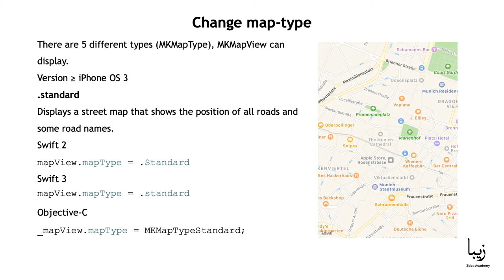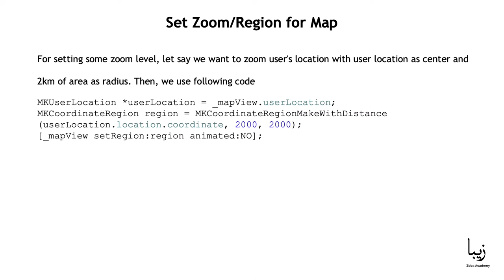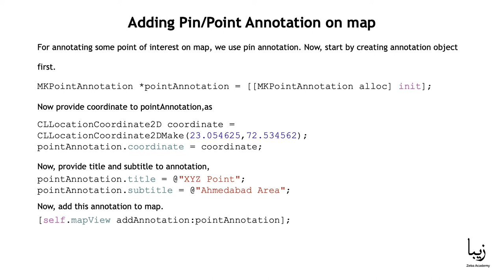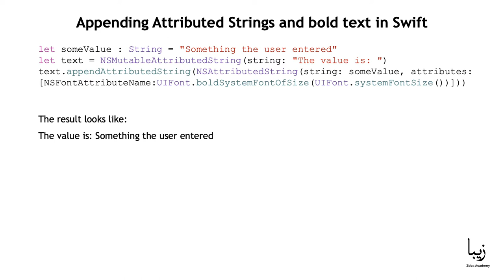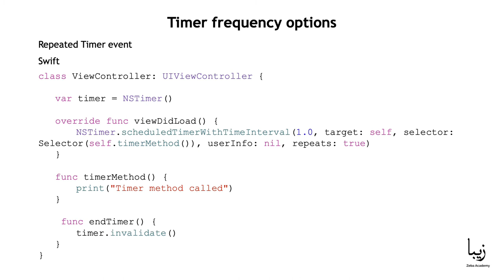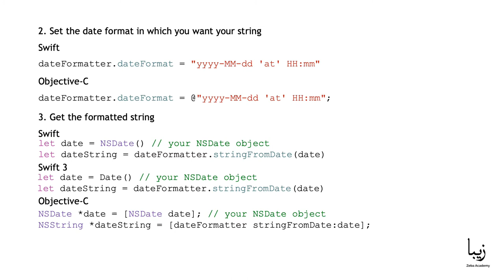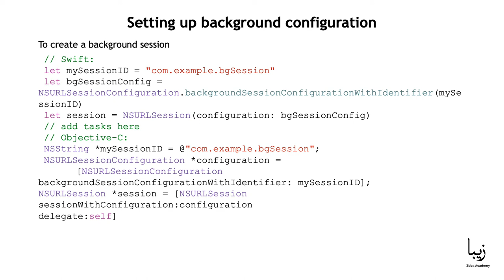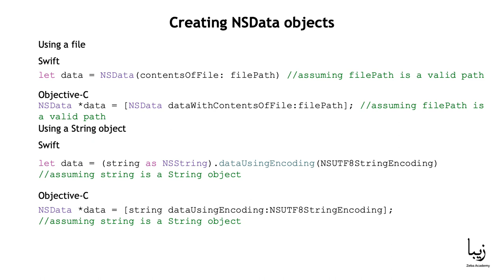iOS Development. Creating MKMapView, NSArray, NSTimer, NSNotificationCenter - Course for Beginners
📌This video is part 5 of the iOS Development FREE course from Zeba Academy.

You will start by learning the basics of iOS app development using the Swift programming language and XCode, Apple's development environment. You'll develop your first iOS apps using layouts, views, UIKit, and more.